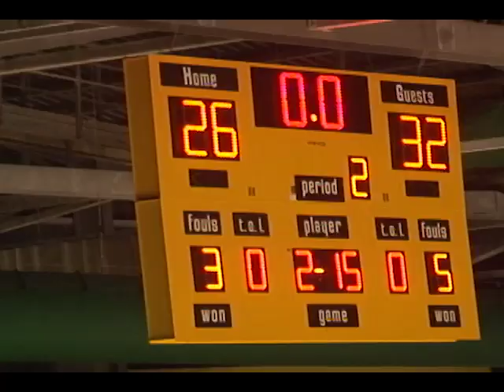The Weekend in Sports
Good evening, I’m James Adderley and this is Sports Monday.